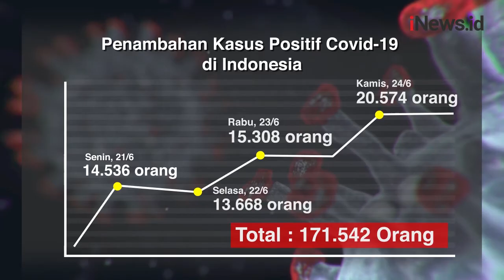Jumlah Kasus Covid-19 di Indonesia 21-24 Juni 2021